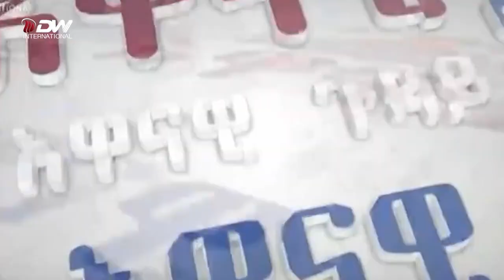ዘተ ምስ ሓላፊ ቢሮ ጥዕና ትግራይ ተጋዳላይ ዶ/ር ሓጎስ ጎዲፋይ 01 ሚያዝያ 2013 ዓም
ዘተ ምስ ሓላፊ ቢሮ ጥዕና ትግራይ ተጋዳላይ ዶ/ር ሓጎስ ጎዲፋይ 01 ሚያዝያ 2013 ዓም ምስ ሓላፊ ቢሮ ጥዕና ትግራይ ተጋዳላይ ዶ/ር ሓጎስ ጎዲፋይ ኣብቲ መንግስቲ ትግራይ ንተጋሩን ፈተውቲ ትግራይን ዘቕረቦ ፃውዒት ንዳግመ ህዝንፀት ጥዕና ትግራይ ኣመልኪቱ ዝተገበረ ዘተ 01 ሚያዝያ 2013 ዓም::
Call from Regional Tigray health office.